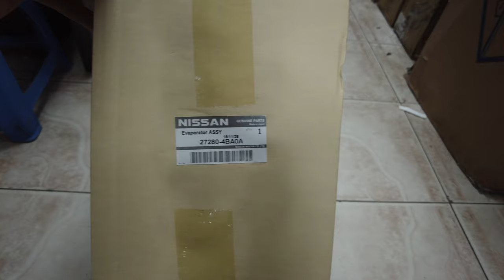Dàn lạnh Nissan Xtrail 2017 - Hỗ trợ thay thế tại Hà Nội